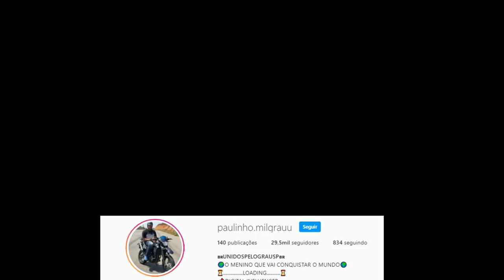FIZ O VIDEO QUE TODOS PEDE E GR4U DE 3º 😱